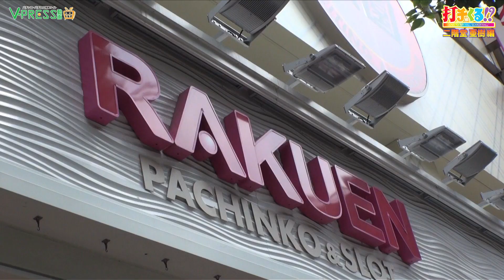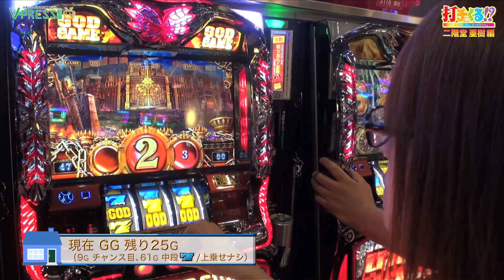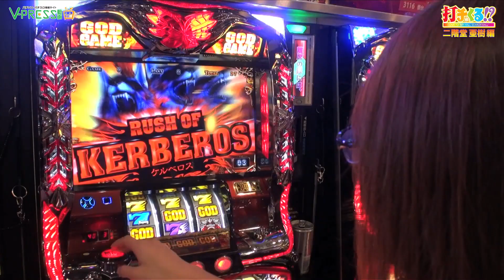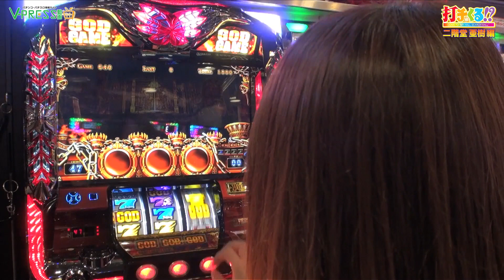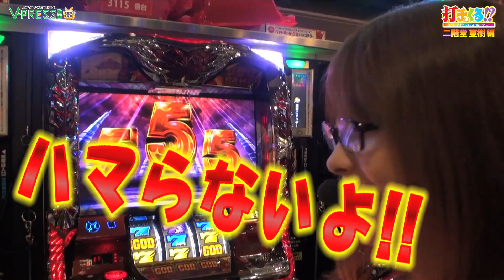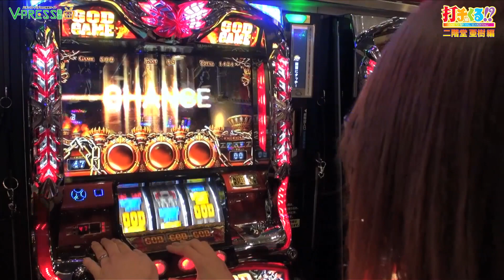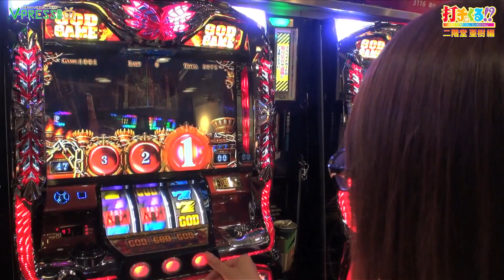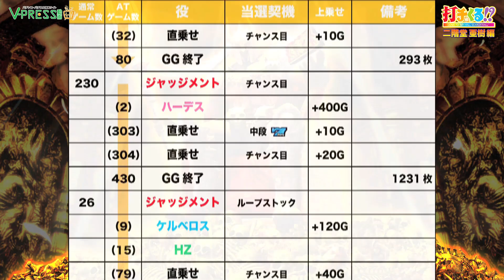打チくる!?傑作選#51【二階堂亜樹】アナザーゴッドハーデス -奪われたZEUSVer.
※この番組は2015年8月16日に配信されたものです。

今回は二階堂亜樹さんの傑作選、アナザーゴッドハーデス -奪われたZEUSVer.-をお届け!!

V-PRESS動画から派生したゲーム専門チャンネル、その名もV-PRESS GAMES！！